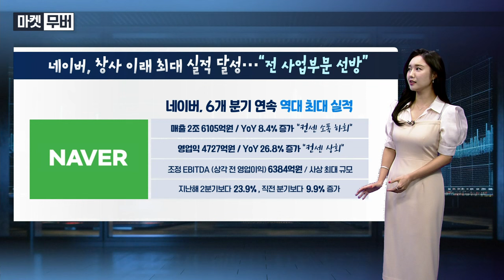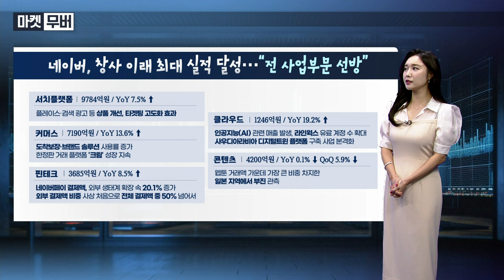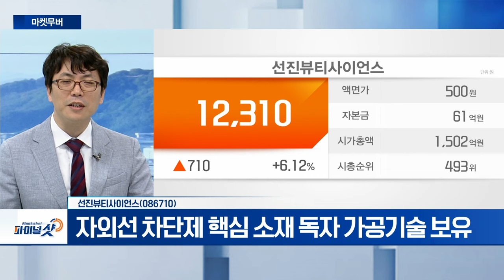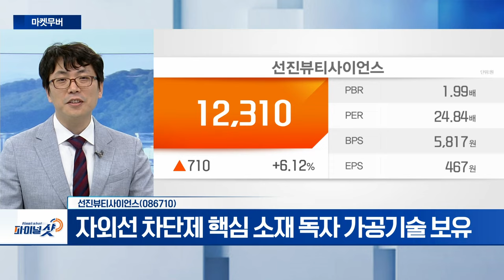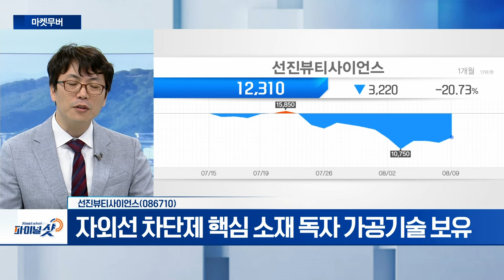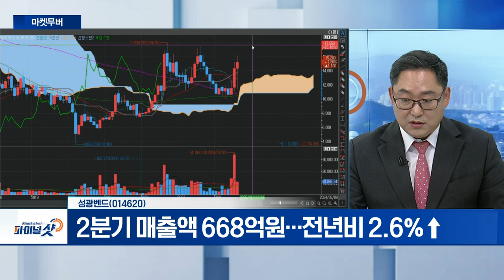해태제과식품, 선진뷰티사이언스, 성광벤드 | Final Shot (20240809)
해태제과식품(101530)
- 1~7월 과자류 수출액 4억2400만 달러... 전년비 14.7%↑

선진뷰티사이언스(086710)
- 자외선 차단제 핵심 소재 독자 가공기술 보유
- 샤넬‧로레알 등 브랜드 화장품 소재 공급

- 원자력제조인증‧일본공업규격 등 품질 인증서 취득
- 2분기 매출액 668억원... 전년비 2.6%↑
- 조선업 ‘슈퍼 사이클’ 지속... 기자재 독점 납품 부각